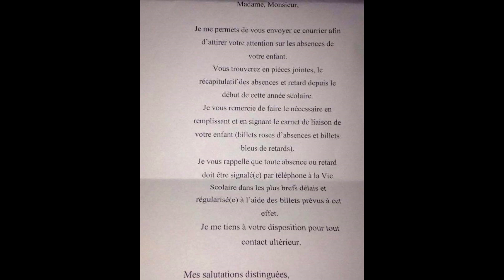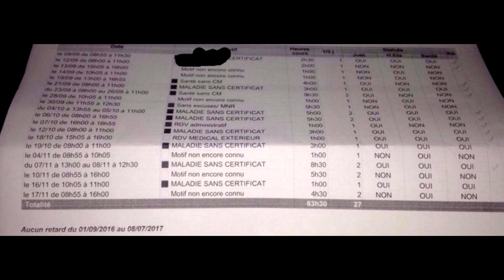J'AI REÇU UNE LETTRE DE MENACE DE LA PART DE MON LYCÉE (CPE) !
J'ai reçu une lettre de mon lycée !